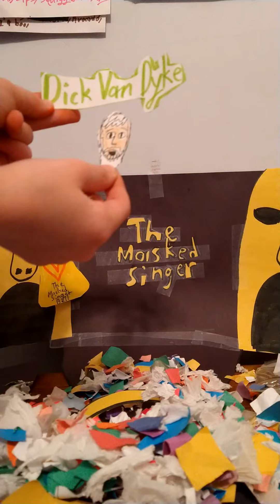The Masked Singer Gnome All Performances And Reveal ☘️